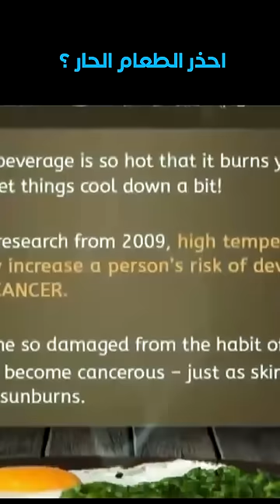احذروا الطعام الحار | عبد الدائم الكحيل